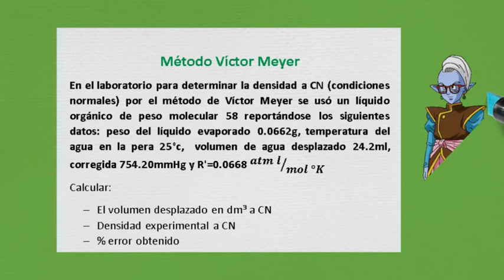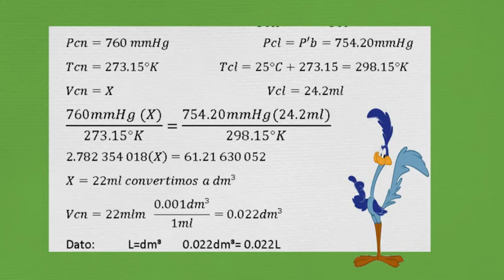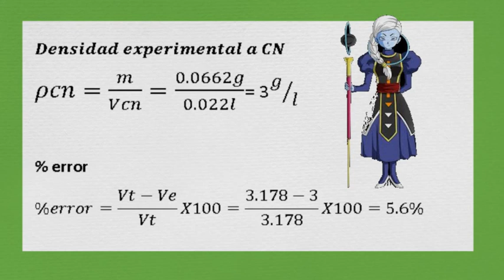Método de Víctor Meyer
En el ejercicio se aprecia las fórmulas y los valores; en este método utilizado en la parte teórica del examen de laboratorio de físico química, espero le ayude y a seguir practicando.